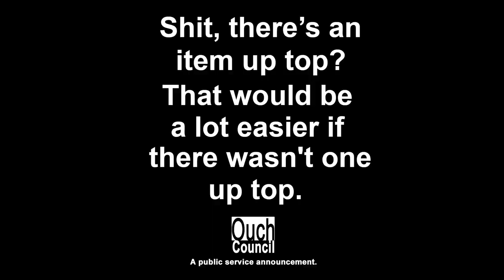APB: Reloaded Co-operative Gameplay Ep.277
Play APB for FREE with 10 days premium and a free ACT44 weapon.

Please rate the video, it helps =)

Recorded on 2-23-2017. Team mates were KingAJ and pinkKkitty (Jericho Server). Opposition was INCEPTION, Erotic and TheVitani. Loadout used: CBMP-45 'Bolt' (RS3,CJ2,EM3) and the Colby .45 AP.

Ether Disco
Funkorama

PC Specs:
Windows 7 Home Premium 64-bit
Intel(R) Core(TM) i7-3770K CPU @ 3.50GHz (8 CPUs), ~3.5GHz
16 GB RAM
ASUS STRIX nVidia GTX 970 4GB DDHDP
ASUS VN247H-P 24" Monitor